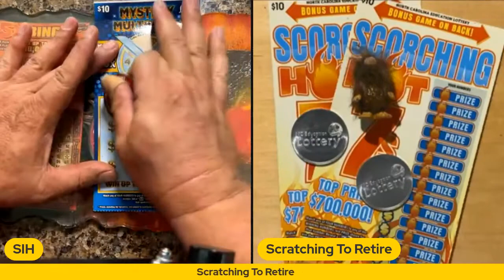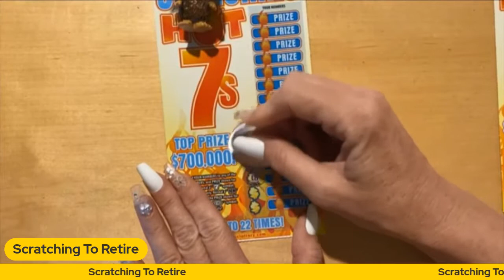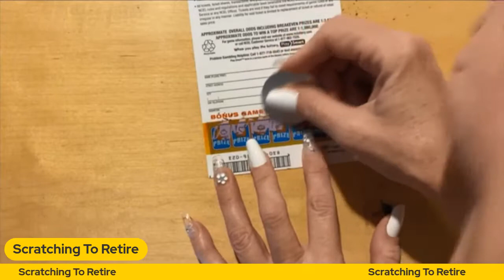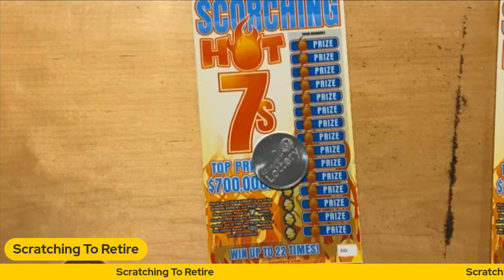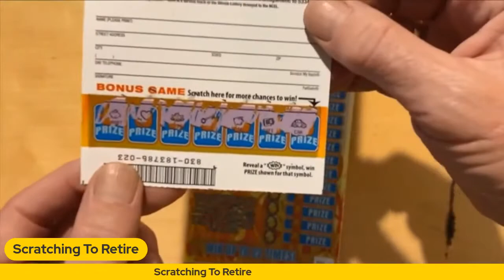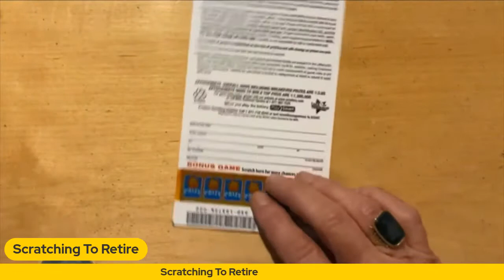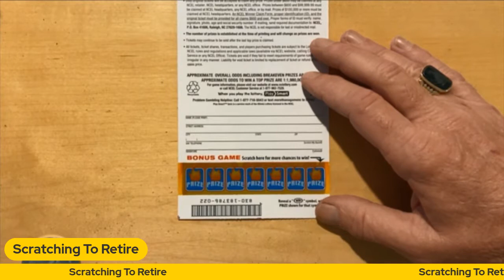Scratching to Retire💥💥Channel of the week☘️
Scratching to Retire is a wonderful couple out of North Carolina. They stared their channel just a few months ago. They drop videos 3 times a week and currently has group book lives.